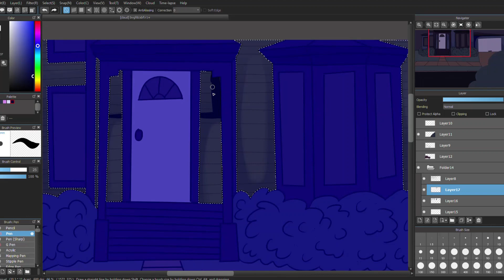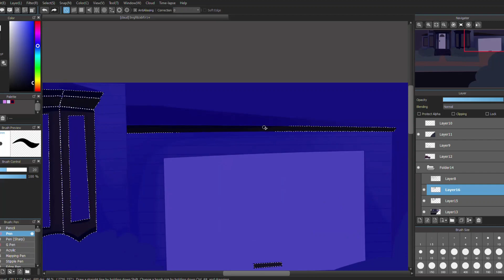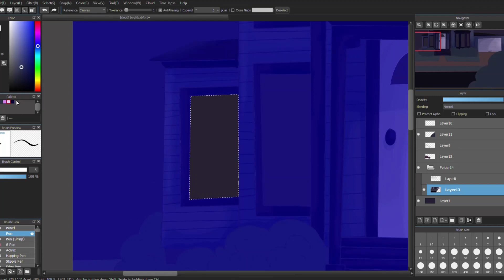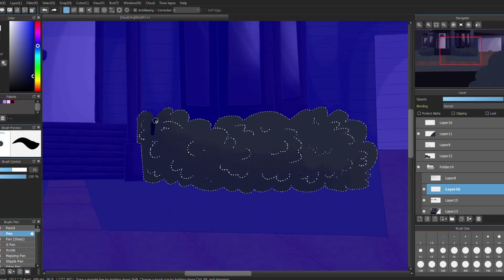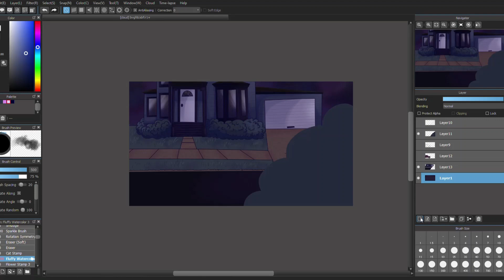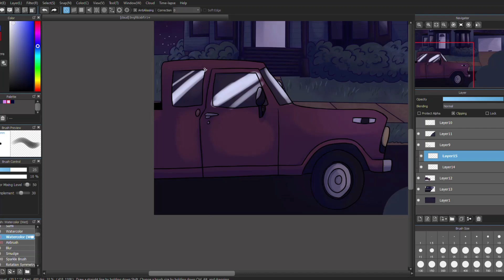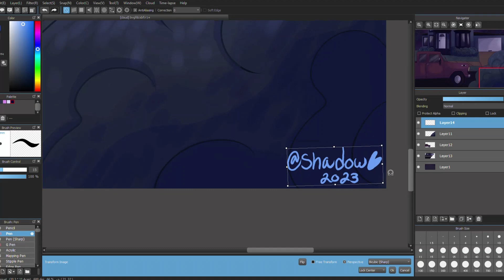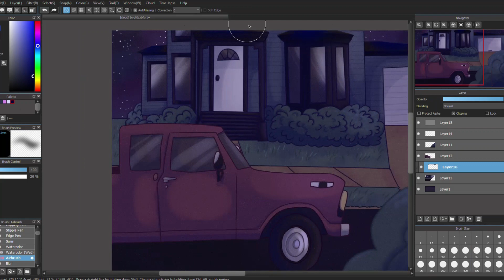Vulture: Haunted House Speed Draw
Happy Valentines Day. Here's more concept art.